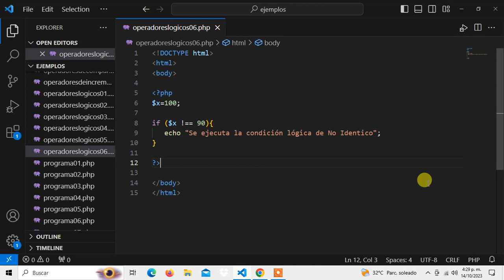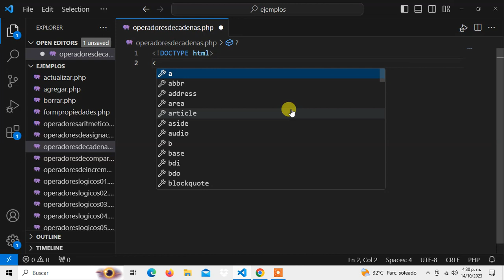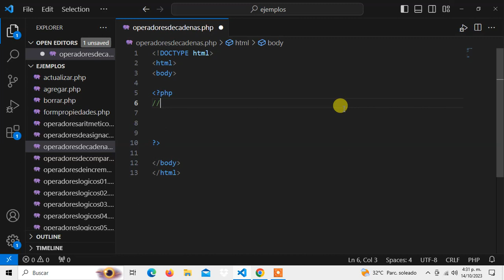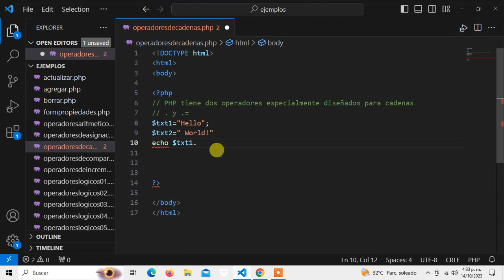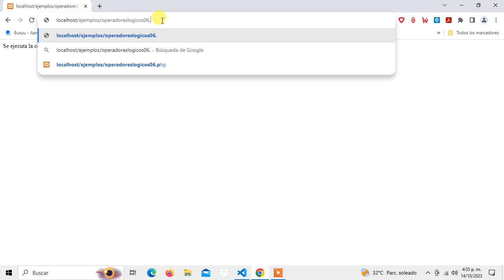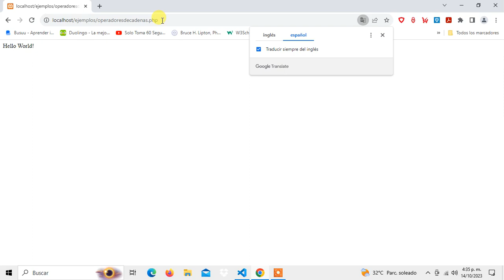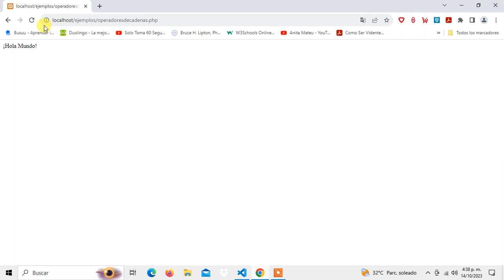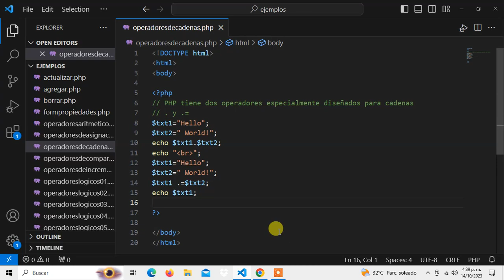Curso de Programacion PHP Desde Cero Operadores de Cadenas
Un abrazo.